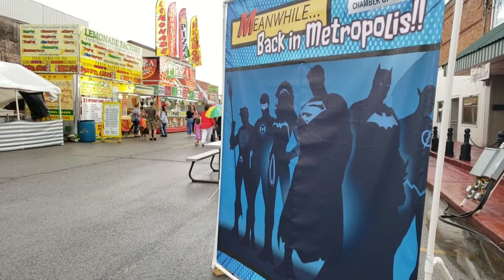Superman celebration 2019 after the rain - nomadic life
The rain is over For the rest of the afternoon at the Superman celebration 2019 in Metropolis Illinois. Time to do some walking around hopefully see some exciting stuff on the streets of Metropolis